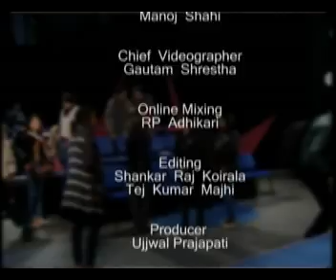Samakon(ep-8) | Nirmala Sharma | Harassment to Women in Public Transport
The Eight episode of Samakon is on "Harassment to Women in Public Transport". The Chief guest in the programme are Mr Dhol Raj Khanal, Secretary of the Federation of National Transport Entrepreneurs and Ms Meera Dhungana, Senior Advocate and Women Rights Activist. The main objective of the programme is to address the key issues of socio-cultural gender-based violence in Nepal.

Similarly, Mr Bharat Prasad Wasti, Member of Action Work Nepal (AWON); Ms Laxmi Karki, Member, of AWON; Ms Nirmala Prajapati, Focal Point In-charge, Y-PEER Nepal; Mr Bharat Subedi, Researcher; and students, civil society representatives and women's rights activists also participated in the program.